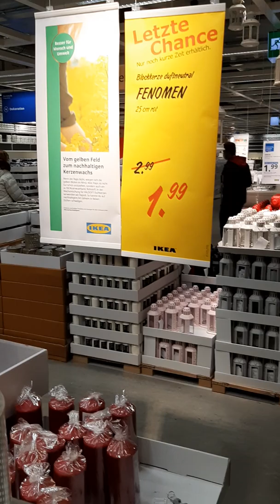Fragen an IKEA (Teil 8): warum ist IKEA so erfolgreich - weil es so billig ist? Für mich ein Fenomen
In dieser neuen Serie hinterfrage ich die schwedische Möbelkette und versuche herauszufinden, was hinter der Fassade steckt. Heute geht es um das phänomenal günstige Preise. Ist das der Ansatz, mit dem IKEA Schritt für Schritt in unser Leben eindringt? Ich bleibe dran.